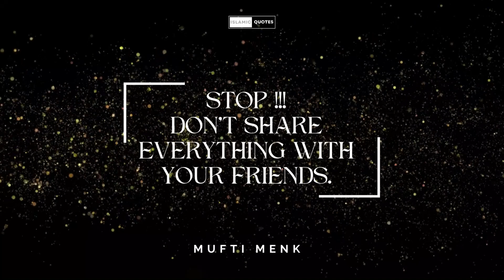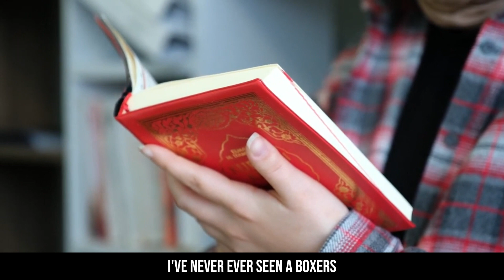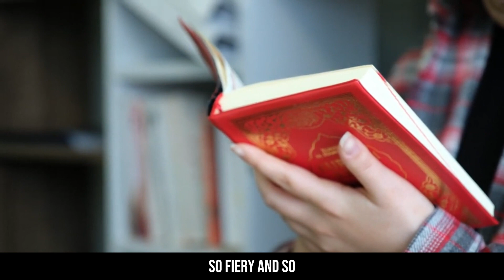STOP !!! DON'T SHARE EVERYTHING WITH YOUR FRIENDS - MUFTI MENK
Don't share your feelings to everyone
Don't share everything with your friends
Don't share your dreams with your friends
Don't share everything with everyone